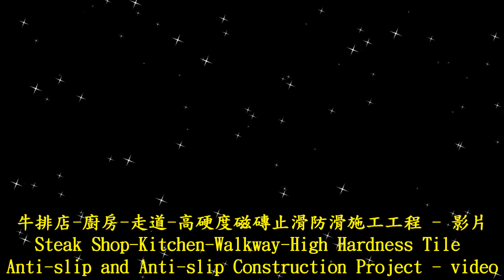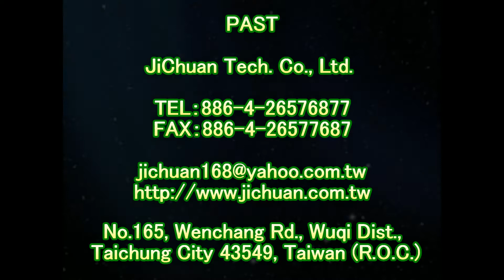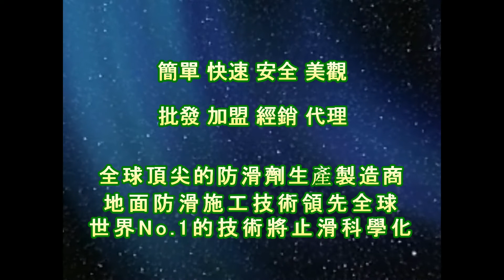P.A.S.T 1835 Steak shop kitchen walkway high hardness tile anti slip and non slip construction works